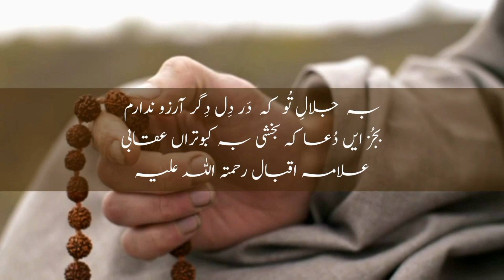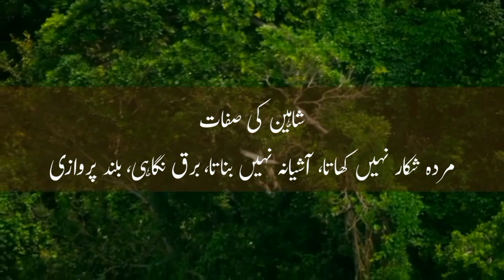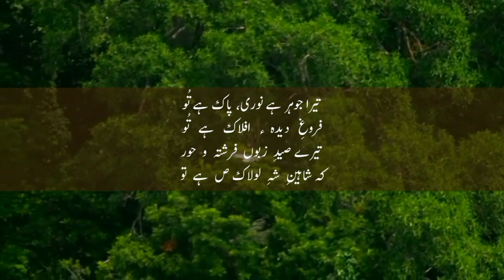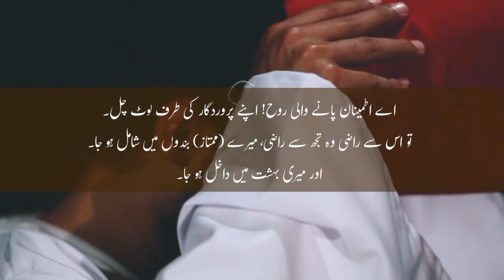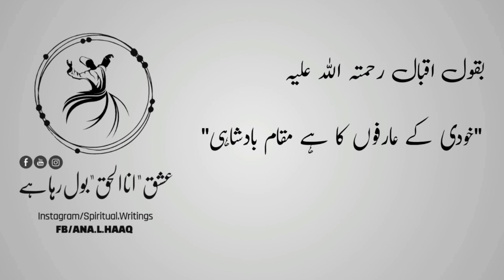Iqbal r.a Ka Shaheen | Faqr | Rohaniyat | Dervishi | Satisfied Soul | Ana L Haq || By Gohar Fayyaz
علامہ اقبال رحمتہ اللہ علیہ کا شاہین
"شاہین نما" پرندے کا واقعہ
فقر، درویشی اور روحانیت

از قلم گوہر فیاض